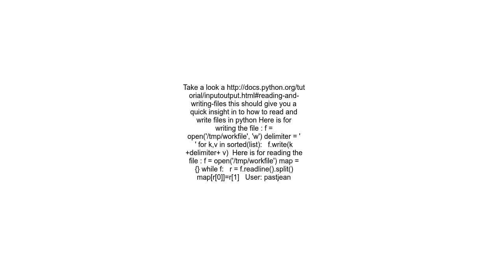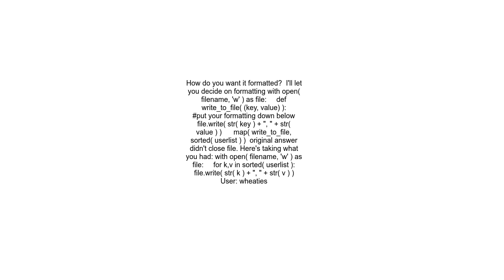Have a namevalue collection, want to write it out to a file